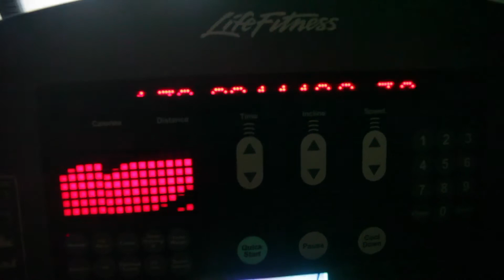plans and motivation | ss eps4